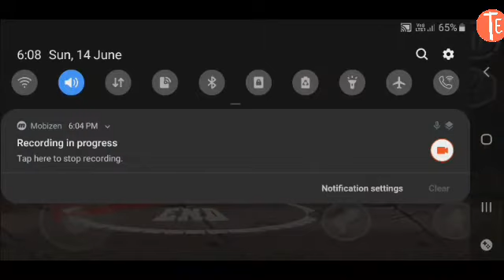Aplha Guns gamplay by Teja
alpha guns gameplay by Teja

background music downloaded from
FESLIYAN STUDIOS